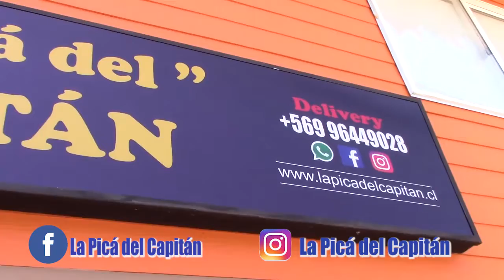La Picá del Capitán Nota Nov 2019-Canal del Sur señl 47 Telsur